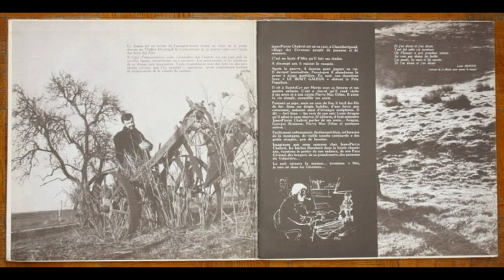Jean-Pierre Chabrol conte sa jeunesse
Extrait enregistré de Jean-Pierre Chabrol contant son enfance, parlant de son grand père...